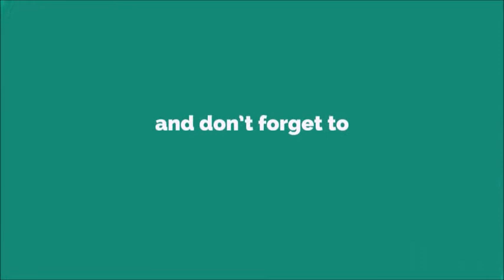Sandesa Ringtone [With Free Download Link]